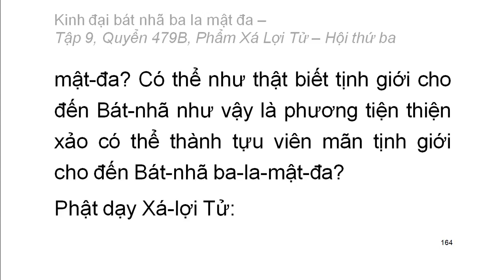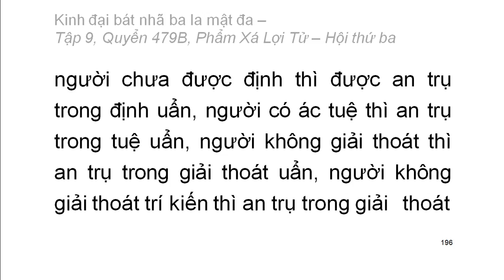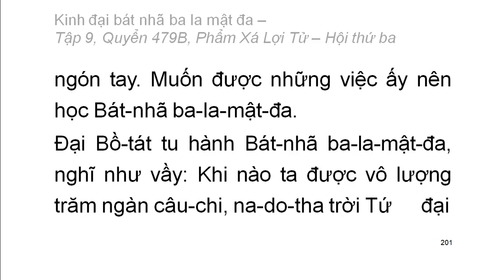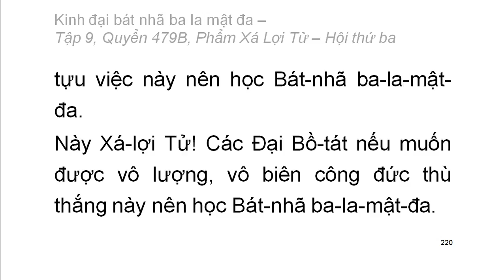600 quyển Kinh Đại Bát Nhã Ba La Mật Đa: Quyển .../600 (tiếp) (đọc lần 2) (rất hay)